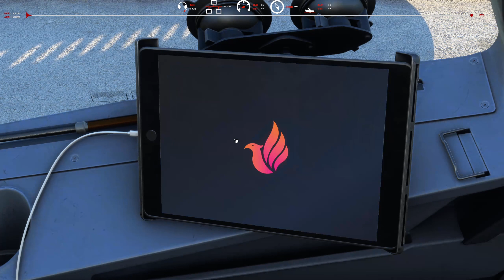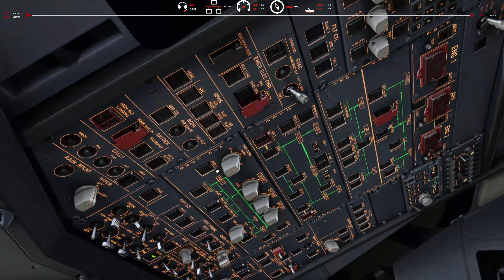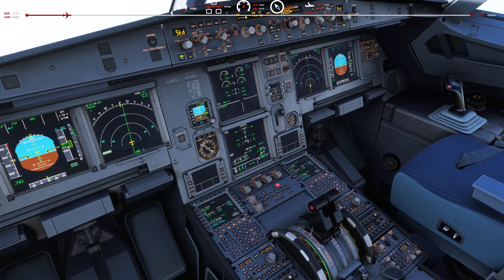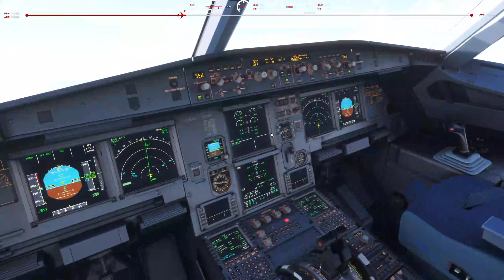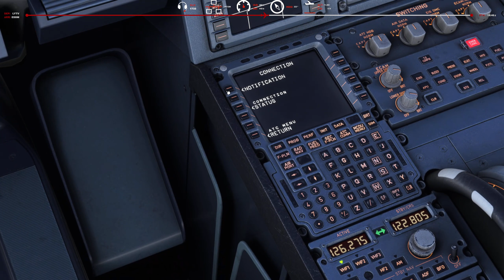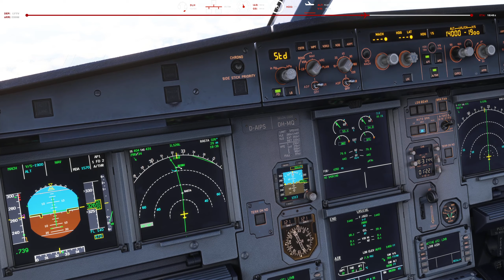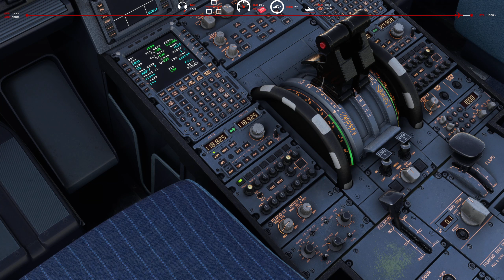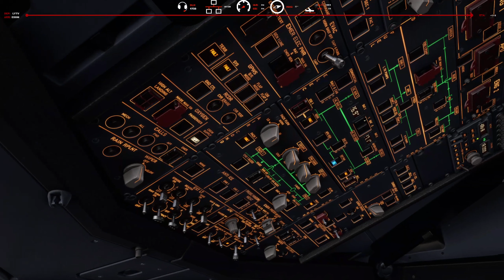[MSFS] LYTV-EDDM with Fenix A320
Specs:
CPU: Intel® Core™i9 9900KF @5,2GHZ - Watercooled
Mainboard: ASUS ROG Maximus Hero XI
MEMORY: G.Skill Trident Z Neo 32GB
GPU: ASUS ROG Strix GeForce® RTX 3090 OC
CASE: Corsair 850D
PSU: Seasonic GX 850W